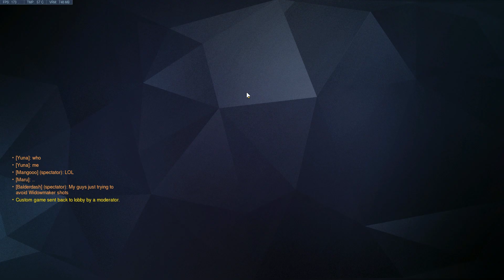ADM Prism: Illios L - 10.6.2019